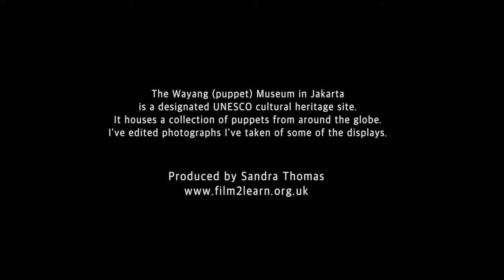Puppet Museum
This video contains photographs taken in the Wayang (puppet) Museum in Jakarta, Indonesia. It is a UNESCO World Heritage Site with a collection from around the world.